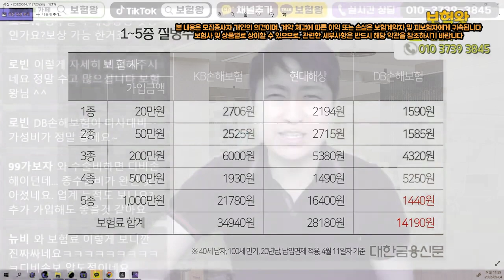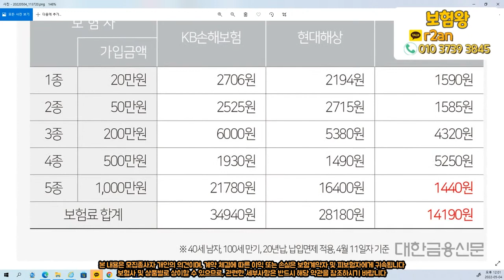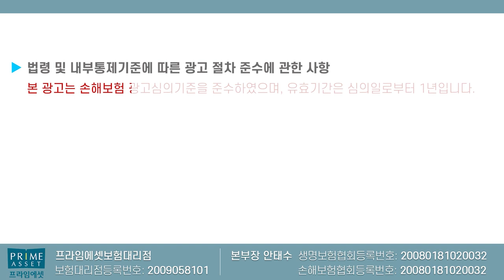국내최초!! 제일 잘나가는 수술비보험 원가공개!! (가성비 D사 비교불가~)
수술비보험의 숨은 원가공개를 해드립니다.

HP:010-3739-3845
카톡친구추가:r2an
카톡플러스친구:보험왕